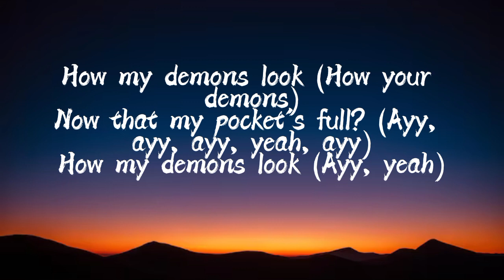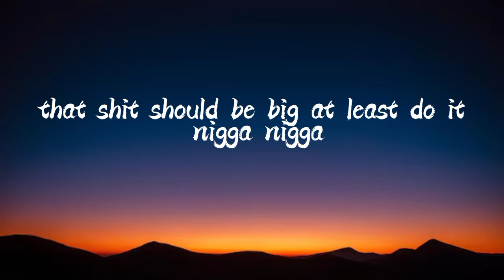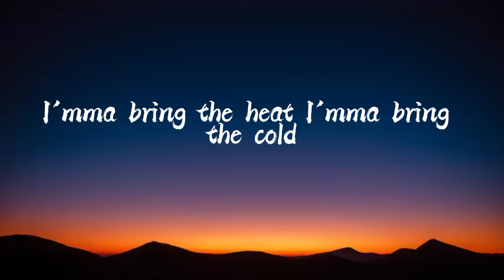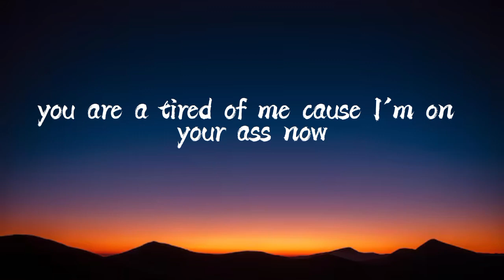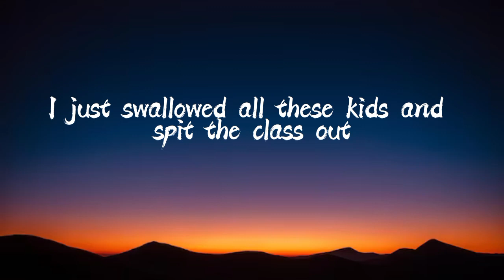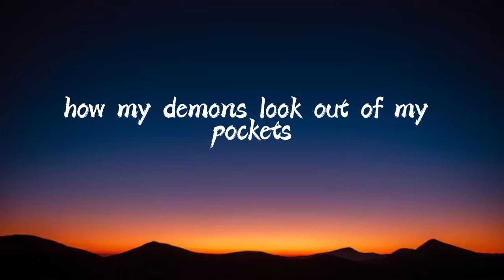Doja Cat - Demons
Doja Cat - Demons (Official Music Video)
Experience the magic of Doja Cat's latest hit, "Demons," in this official music video. Join us as we delve into a world of catchy melodies and soulful lyrics.

👍 Like this video and share it with fellow music lovers who can't resist a catchy tune.

🎤 Lyrics:
"Demons" lyrics

                     Follow Doja Cat "Demons"

(Ha-ha-ha-ha) Yeah, ayy

Yeah, ayy
How my demons look (How your demons)
Now that my pocket's full? (Ayy, ayy, ayy, yeah, ayy)
Now that my pocket's full? (Yeah, ayy, yeah, yeah)

Are you off a key? (You off a key?)
I would never let you in my V.I.P

I take the trash out, mm